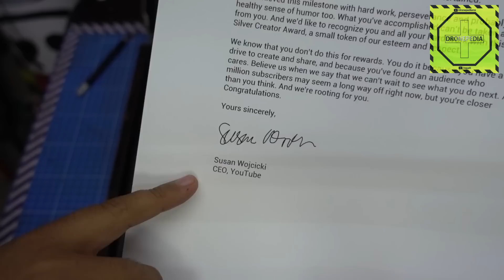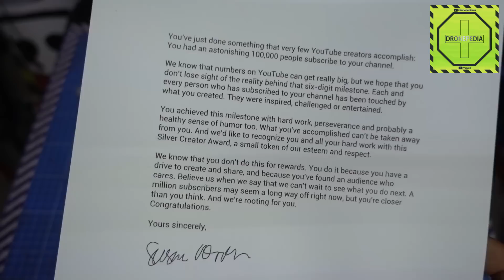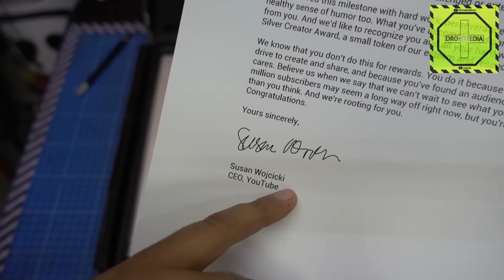ABRIENDO LA NUEVA PLACA DE 100K YOUTUBE DRONEPEDIA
HOY LES MUESTRO LA NUEVA PLACA DE 100K SUSCRIPTORES QUE RECIBÍ POR MI CANAL DRONEPEDIA, MUCHAS GRACIAS A TODOS!